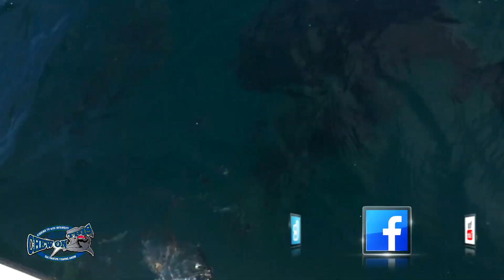Fishing For Big Deep Sea Fish!!! Incredible Saltwater Fishing Catches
Fishing For Big Deep Sea Fish!!! Incredible Saltwater Fishing
Capt Ben Chancey takes Aaron and his family to catch a huge Goliath Grouper on his birthday out of Stuart Florida. Be sure to check out for more great videos.

▬▬▬▬▬▬▬ ABOUT Chew On This ▬▬▬▬▬▬▬
Chew On This provides the viewer a first hand look at catching mean aggressive high intensity fish fishing videos on the web. Captain Ben Chancey does fishing at its pinnacle and highest level of difficulty. Captain Ben has caught giant fish on just about everything including paddleboards, Kayaks, floats tubes, ultra skiffs, bay boats, flats boats, sportfishers and even gheenoes. Chew On This videos and content have been featured on Discovery, National Geographic, Today Show, Good Morning America, Fox News, ESPN, Fox Sports, The Weather Channel and many more!
New quest host Capt Job Black from the Crazy Lure Tackle Shop...

▬▬▬▬▬▬▬ PROMOTIONS ▬▬▬▬▬▬▬

• HUMMINBIRD
• Bullbuster Brand Direct
• Salt Life
• Minn Kota
• Diawa
• Safety Boost Remote Battery Booster